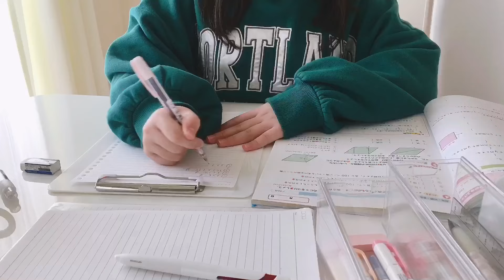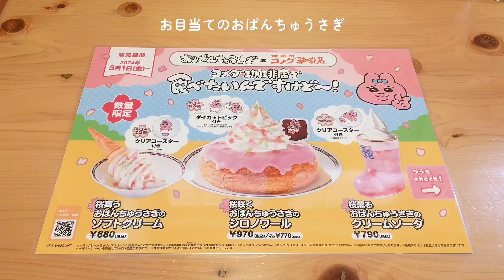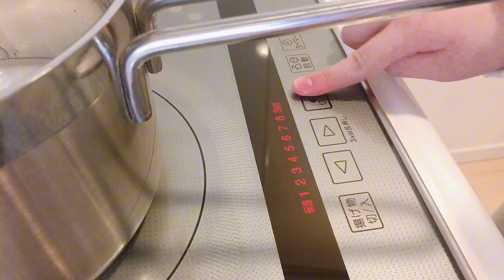【Vlog】もうすぐ6年生！勉強後の楽しみと♡お菓子作りを楽しむ休日♡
いちご飴　初挑戦♡
簡単だと思ってたけど飴って難しい・・・